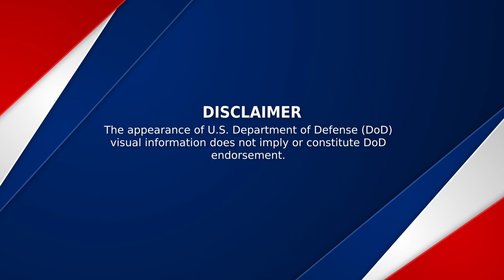Replenishment at Sea - RIMPAC 2022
Royal Canadian Navy frigate HMCS Winnipeg (FFH 338) conducts a Replenishment at Sea (RAS) with Royal Australian Navy auxiliary oiler replenishment ship HMAS Supply (A 195) off the port side while Japan Maritime Self-Defense Force helicopter destroyer JS Izumo (DDH-183) conducts a RAS off their starboard side near the coast of Hawaii during Rim of the Pacific (RIMPAC) 2022. Twenty-six nations, 38 ships, four submarines, more than 170 aircraft and 25,000 personnel are participating in RIMPAC from June 29-Aug 4 in and around the Hawaiian Islands and Southern California. The world’s largest international maritime exercise, RIMPAC provides a unique training opportunity while fostering and sustaining cooperative relationships among participants critical to ensuring the safety of sea lanes and security on the world’s oceans. RIMPAC 2022 is the 29th exercise in the series that began in 1971.

PACIFIC OCEAN
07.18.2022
Video by Canadian Forces LS Melissa Gonzalez